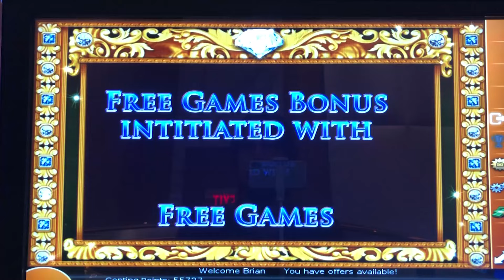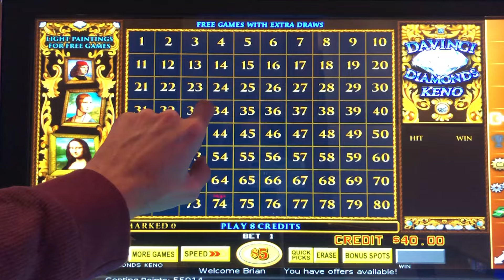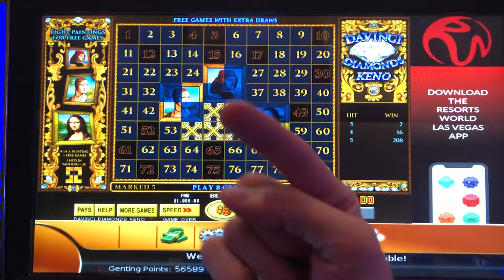BIG Whine & WIN on DaVinci Diamonds KENO!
Hi! We're QuickHundySlots, founders and proud members of KenoNation. If you're a Keno fanatic, you're in the right place. Our channel features a slew of jackpot and strategy videos from REAL CASINOS with REAL MONEY on a variety of Keno games, including Cleopatra, Caveman, Multi-Card, Wolf Run, Alien Attack, U1 and so much more!

QuickHundySlots' mission is to make Keno cool and approachable, especially to those who have never played it before. We hope you'll join our weekly livestreams for fun and fellowship with the best community on YouTube. You can also find us at: